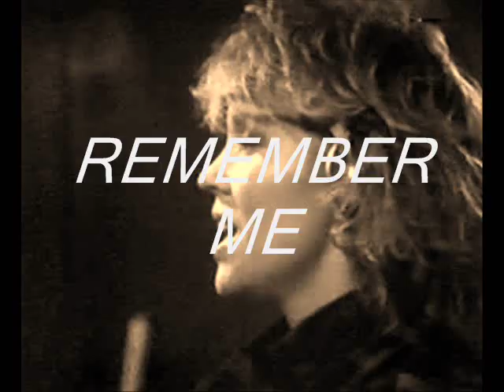REMEMBER ME Agnetha